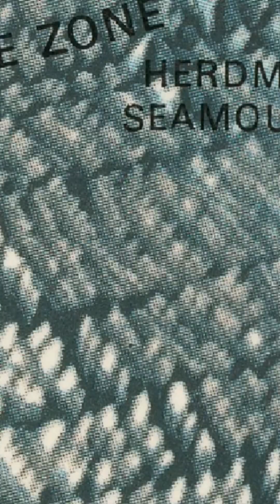Thousands of pyramids discovered on ocean floor • By US Navy, 1970s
I believe we are the first on Youtube to present the ocean pyramids validated with official, governmental data. This was the official geological oceanography map in 1976 produced after numerous years of scientific composite sonar imageries charted up by 2 US Naval Research oceanographers. Yes, the Navy sonar imaging captured thousands of pyramids on ocean floor. This long forgotten military map was only made public recently from private antique collectors.